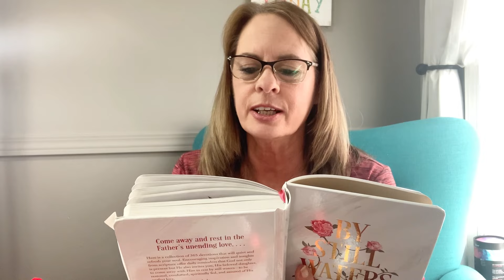Crochet, Crochet, Crochet!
Pillow PDF
DOll PDF Pattern
Valentine Bag PDF